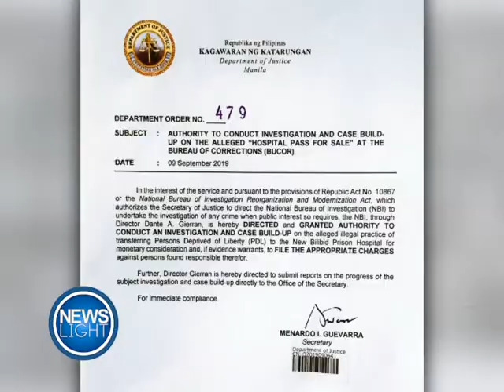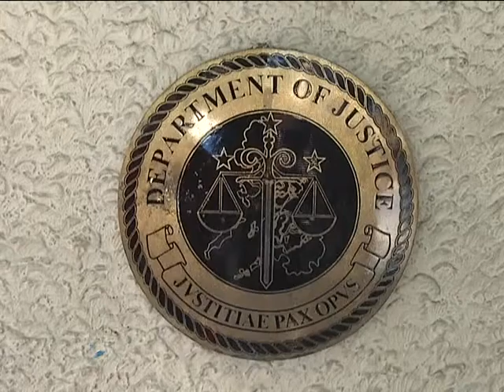SEN. GO: “HOSPITAL REFERRAL PASS FOR SALE”, TALAMAK DIN SA NEW BILIBID PRISON | September 10, 2019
PANOORIN:

Sa patuloy na ginagawang imbestigasyon hinggil sa usaping GCTA, isa na namang malaking isyu ng Bureau of Corrections (BuCor) ang umusbong matapos isiwalat ni Senator Bong Go ang umano'y ‘hospital referral pass for sale.’